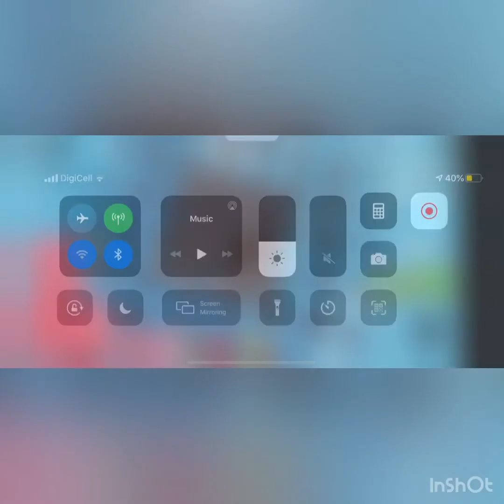The map is finally finished and I’m playing it!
Map finally finished